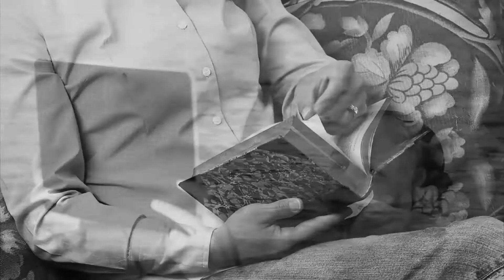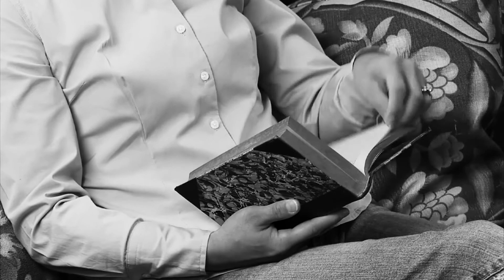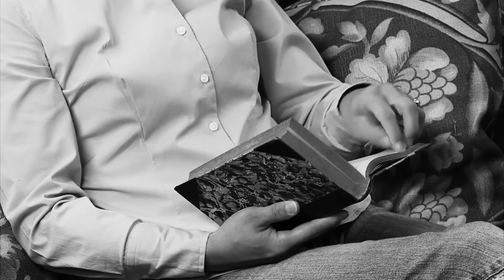S:01 E:49 Books That Make You show with Kristen Caven and Desiree Duffy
Kristen Caven author of The Souls of Her Feet, and Desiree Duffy talk about Books That Make You live in a fairy tale.
We love fairy tales, right? What little girl or boy didn’t dream of being a princess or a prince? Who didn’t just want to step into the glass slipper with Cinderella? We all did right.
Listen as Kristen Coven, an author who reinvented the classic story, tells us about The Souls of Her Feet. In it, Cinderella is a middle-American teenager with body image issues as well as the usual step-problem. This sweetly twisted version of the beloved fairytale bubbles with fresh character interpretations, emotionally resonant plot points and laugh-out-loud allusions to the story everyone knows.
Kristen Caven is an awarded essayist, cartoonist, and playwright who also writes novels, lyrics, and poetry, and choreography. She is a lecturer, a performer, and a dance teacher as well as non-fiction writer on big-picture wellness dynamics. Long before the world became Cinderella-obsessed, Kristen Caven admired the protagonist’s stoic optimism and wanted to explore the beloved tale with added humor, fresh emotion, and psychological insight. Caven, who writes a blog about ADHD and is the co-author of three self-help and parenting books including The Bullying Antidote, has also published two memoirs about being a cartoonist Perfectly Revolting and The Reason She Left.

The Souls of Her Feet